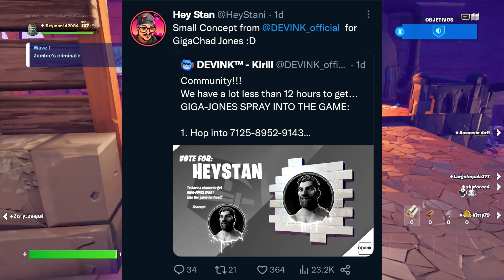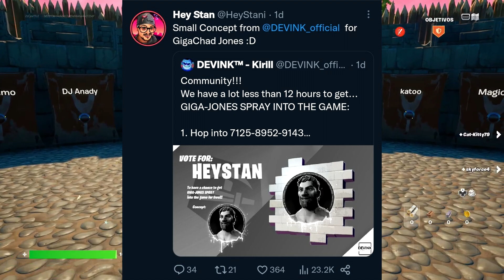COMO CONSEGUIR LA RECOMPENSA DE GIGA CHAD EN FORTNITE! GRAFITI GIGA CHAD FORTNITE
Grafiti de Giga chad en Fortnite

🔥 Usa el Código de creador: TheCex17 en la Tienda de Fortnite para apoyarme a seguir trayendo más contenido!🔥